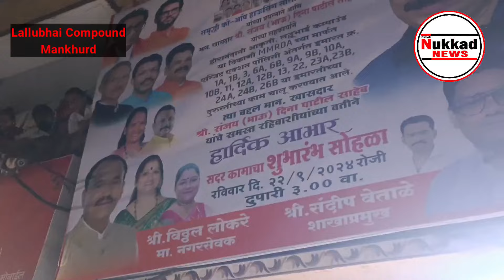मानखुर्द के लल्लूभाई कंपाउंड की 19 बिल्डिंग का होगा रेनोवेशन | संजय दीना पाटिल ने फोडा नारियाल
Welcome to Nukkad Channel! We cover social and political news in Mumbai,Navi Mumbai & Thane, Bringing you the latest updates and in-depth reports on local issues.